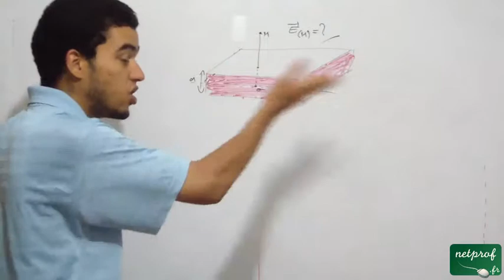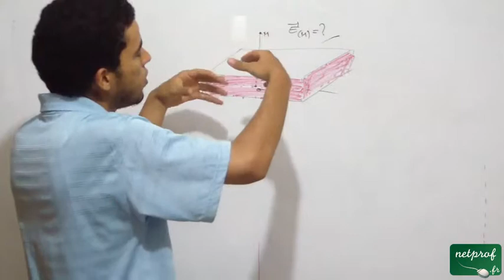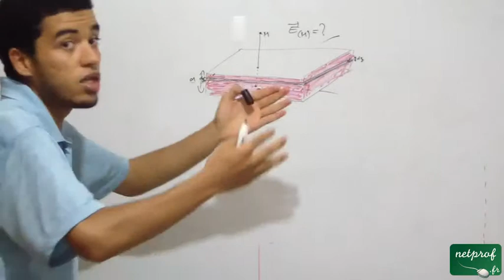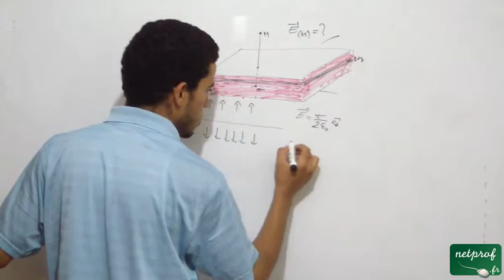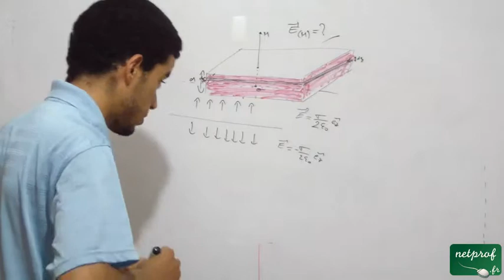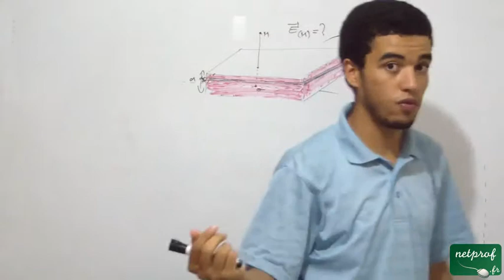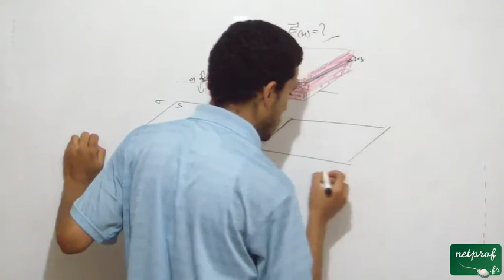Champ créé par un plan infini, part12